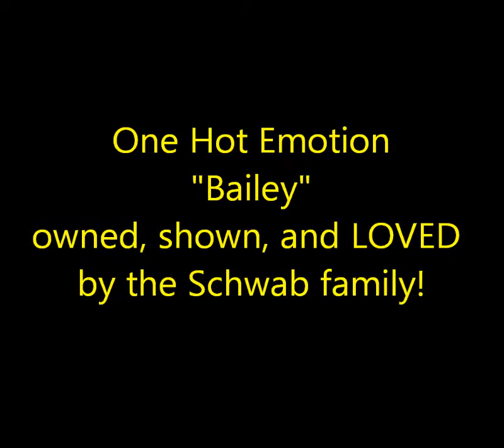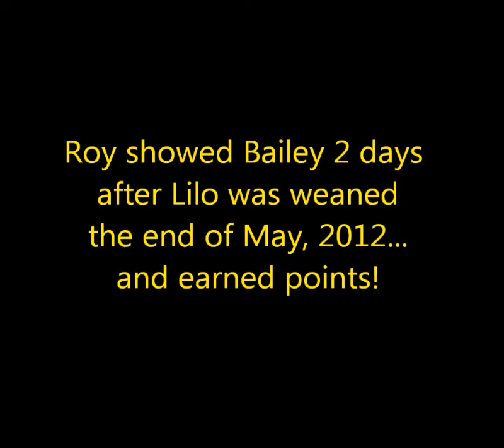Bailey Video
Bailey is our sweet mare by One Hot Krymsun.  We love our Bailey!